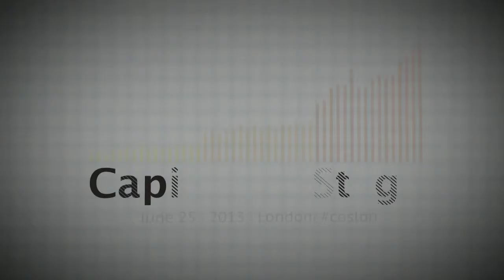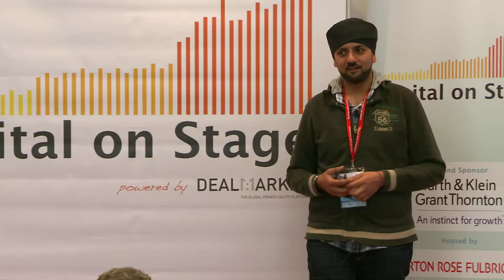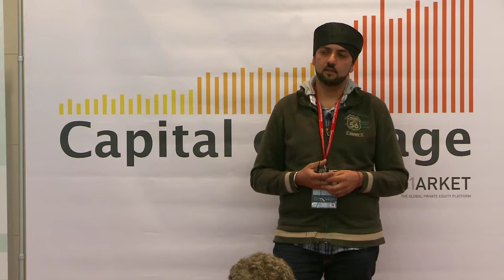Randeep Wilkhu - T Venture